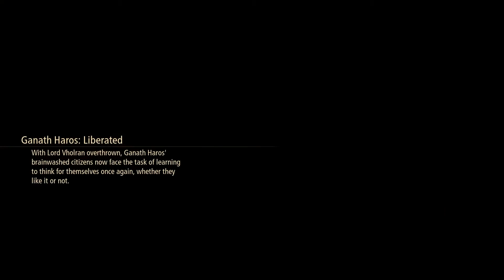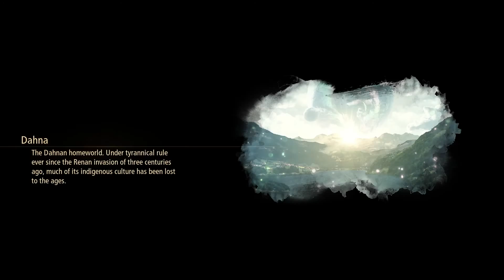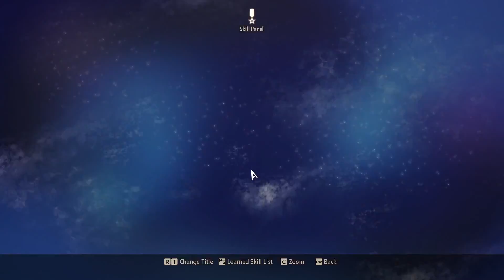Tales of Arise 14